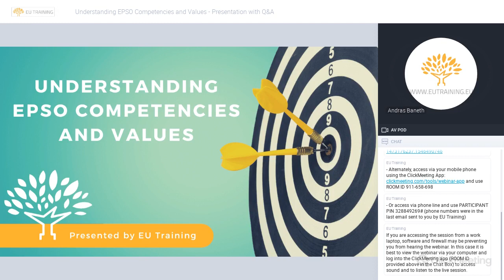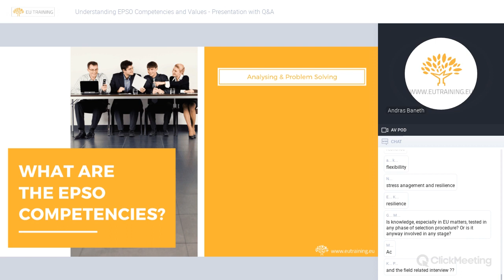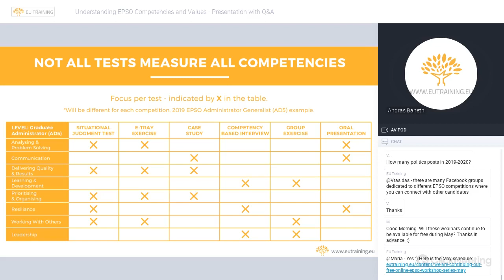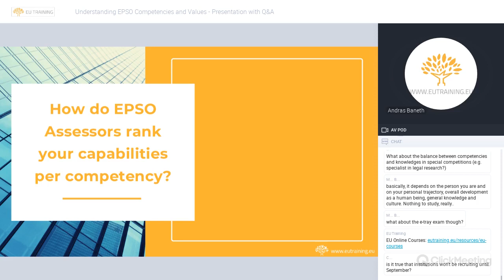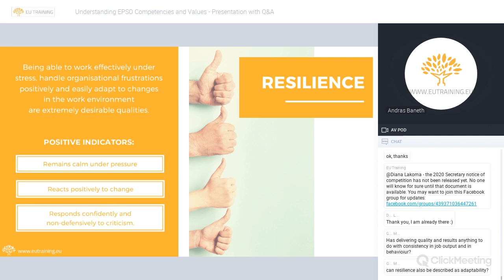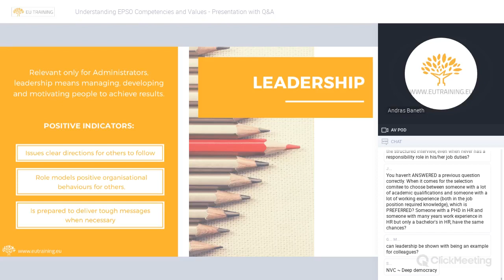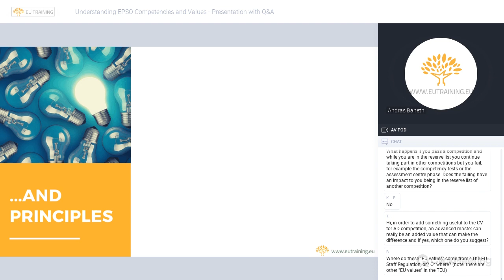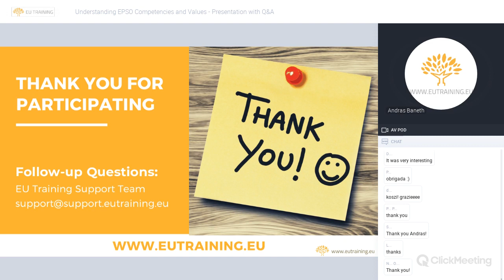Understanding EPSO Competencies and Values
Specific competencies and EU values play an extremely important role in each and every EPSO competition's selection process.

The tests/exercises that you will need to complete will be built around measuring these key competencies - especially once you get to the Assessment Centre.

Possessing a clear understanding of what assessors will be looking for when evaluating your strengths in each competency area, will greatly help you to excel and attain high scores. While EU values form the foundation of how situations and outcomes are judged within this context.

As a former EU Official and best-selling author of The Ultimate EU Test Book, András Baneth will share with you his first-hand experiences while exploring the following questions:
- What are the 8 key ESPO competencies?
- What does each competency mean within this context?
- How is your strength per competency measured?
- What are the key EU values?
- How can I improve in each competency area?

The aim of this online workshop is to build a deeper understanding of each EPSO competency that assessors will be judging you on and to highlight the key EU values, so you can better prepare and excel in the exercises you will be asked to complete as part of your competition.